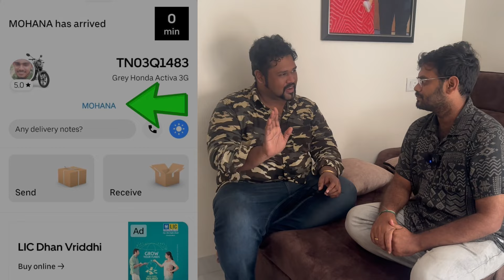எனக்கு னு வருவிங்களா டா😤 Worst Delivery partner action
Hello Friends,

This video is mainly created to bring awareness on which food delivery partner is best when it comes to safety & delivery of product!

✅PORTER - Only you can close the trip!
❌ OLA, UBER - Delivery partner can close the trip and cheat you!

I am sharing my real time experience on how my made order on UBER and how the delivery person ran away with our food parcel. Worst behaviour and the customer service is also useless and they do not verify the partners properly!

Be cautions when sending parcel avoid costly items. Use PORTER highly recommended based on frequent usages🫡

Prashant Tulasi
🌟AMKP FAMILY🌟